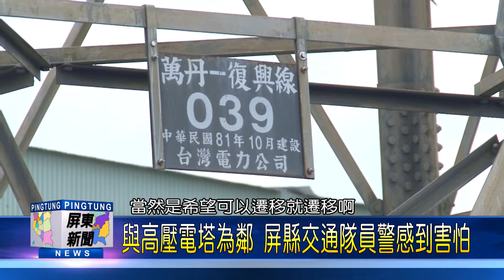106 0607 與高壓電塔為鄰 屏縣交通隊員警感到害怕